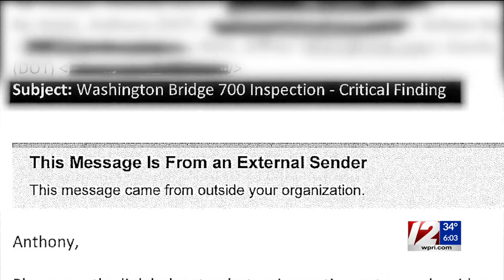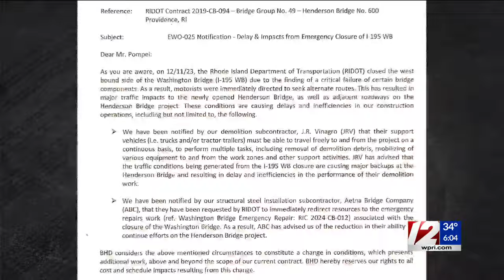‘Hard questions’: Lawmakers prep oversight hearing on I-195 Washington Bridge closure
The General Assembly’s oversight panels are eyeing Feb. 12 for a joint hearing where lawmakers plan to question McKee administration officials about the Washington Bridge debacle. 12 News Investigator Tim White has the latest.